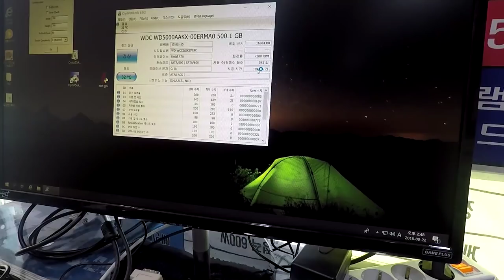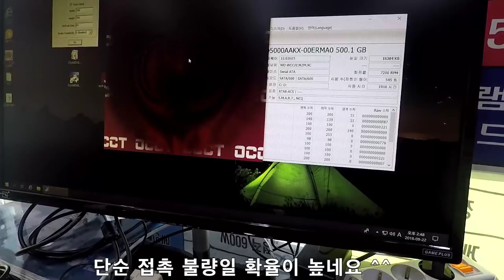항상 기본에 충실 하자.(컴퓨터 수리)